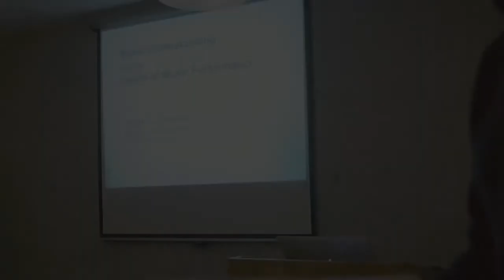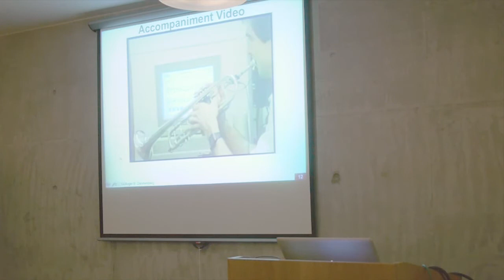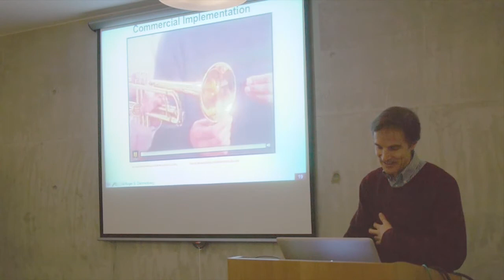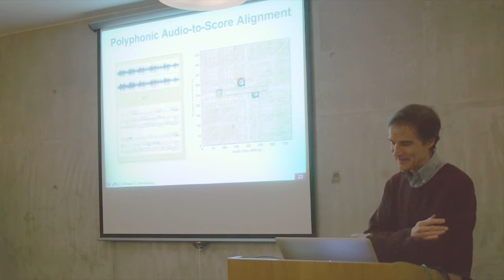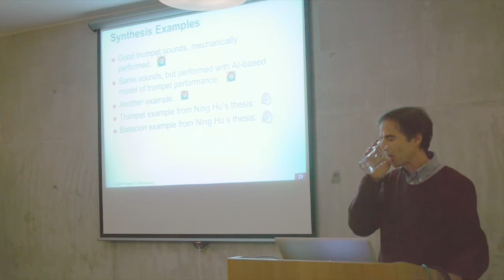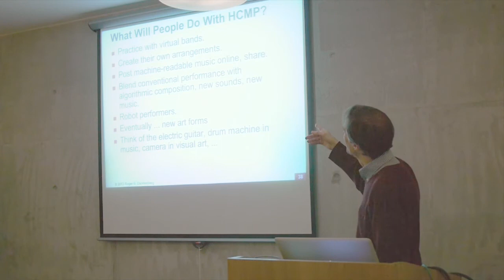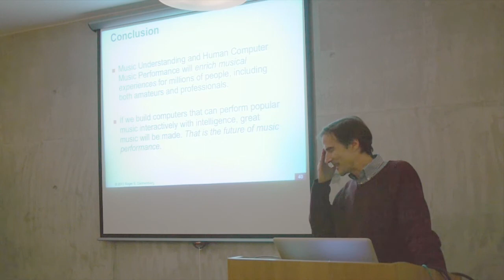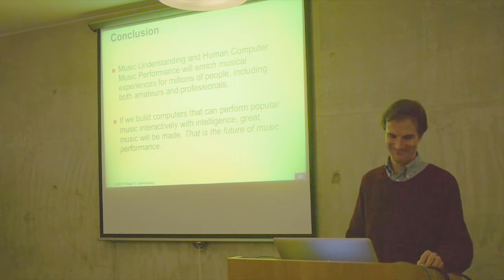MusICA Seminar: Roger B. Dannenberg - Music Understanding and the Future of Music Performance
Speaker: Roger Dannenberg
Title: Music Understanding and the Future of Music Performance

In spite of some impressive early results, music understanding by computer is only beginning to find a range of applications. I will describe how current research might impact music performance in the future through intelligent audio editors, computer support for popular music performance, and intelligent music displays. Music understanding problems include (1) matching and searching symbolic and audio music sequences, (2) parsing music to discover musical objects such as sections, notes, and beats, and (3) the interpretation and generation of expressive music performance. I will describe how progress in these areas is leading to a new set of musical practices.